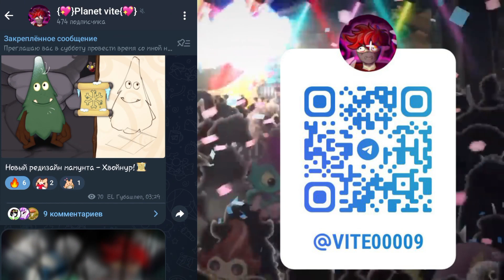А ЧТО ТАМ ПО ТЛЛ!? НОВЫЕ СНЕК ПИКИ И РАЗНЫЕ СПОЙЛЕРЫ?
добро пожаловать на наш новый ролик с визгему! мы очень над ним старались и надеемся вам понравится! суть ролика это разбор всяких снек пиков и спойлеров от рав зебры!

визгему: @Vizgem